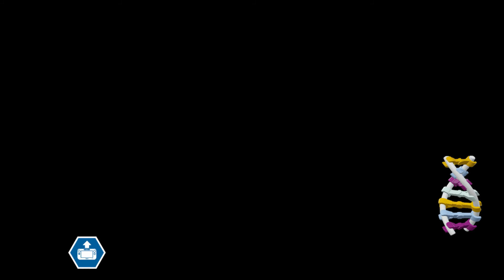KARLOS AND CHARLIE still the Best!!🦖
this bideo me and karlos well you know what no stop reading firstv then watching bideo its still good so hmmff hope you enjoy plzz remeber 1 like equals one more dollar to karloses paycheck.